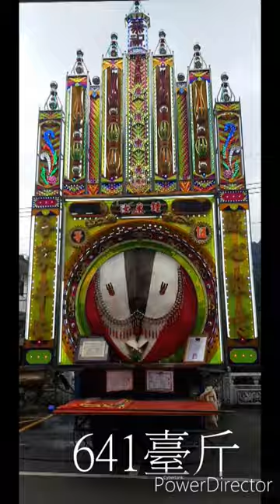2021錦山義民廟慶讚中元神豬影片集